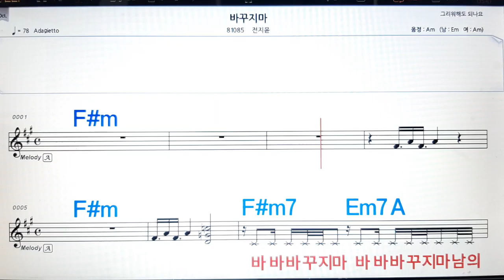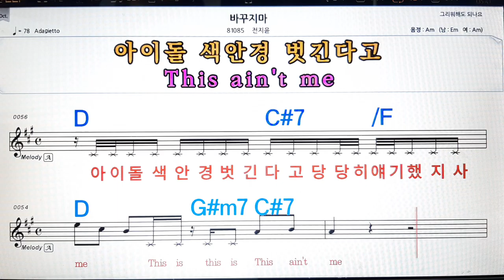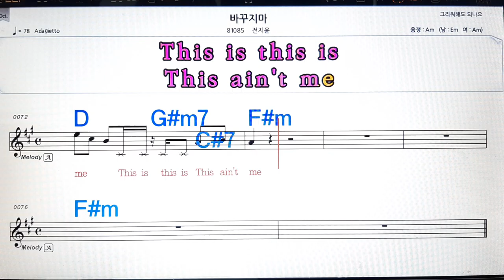바꾸지마/전지윤💋노래방, 악보,반주, 가라오케 ,코드, 가사 .💖Karaoke, Sheet music ,Chord, Lyrics ,MR